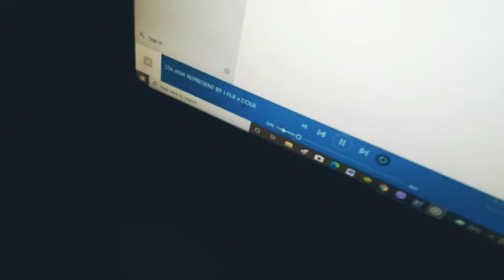Vlogngato#1 So Dizzy -TUNOG NG STA.ANA w/ J.FLX and Double J (Cookinginaniceway haha) (07/20/21)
DOUBLE. J
J.FLX
SO DIZZY